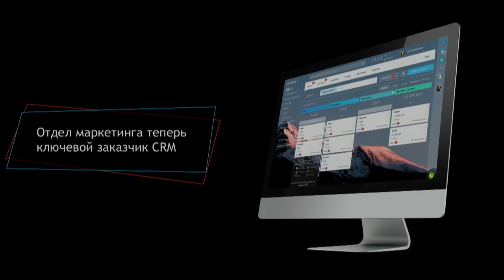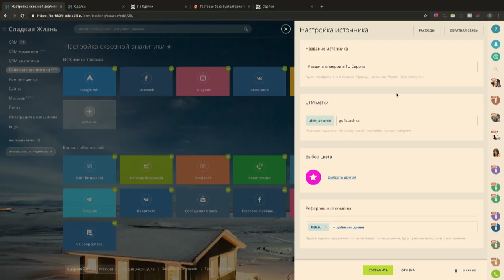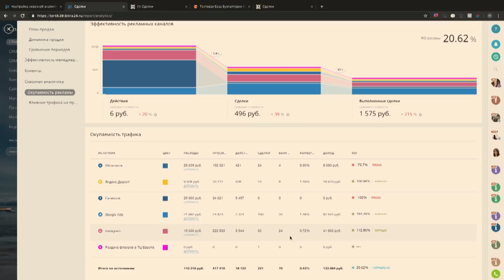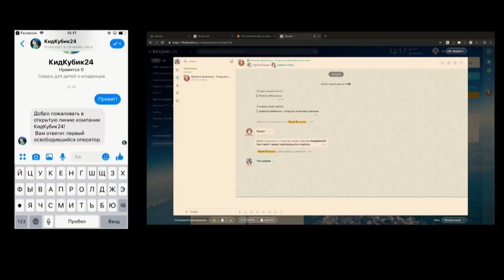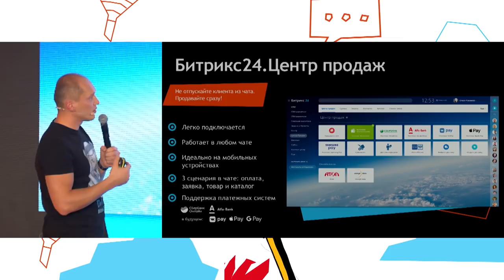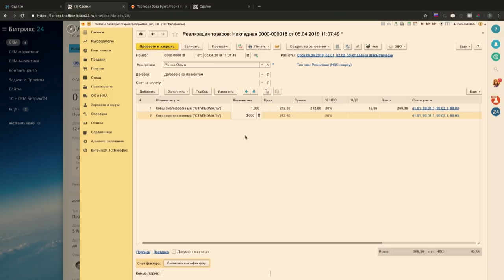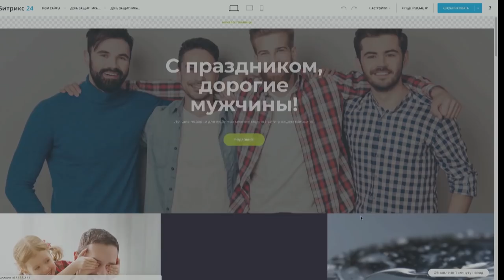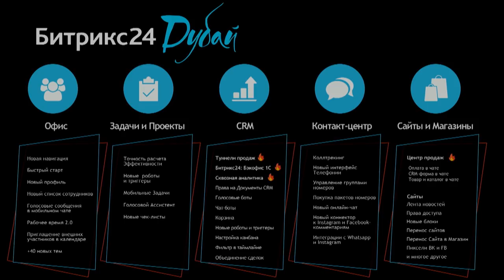Новый Битрикс24.Дубай. Главное за 13 минут!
5 апреля мы представили огненное🔥 обновление - Битрикс24.Дубай.

0:17 Туннели продаж для вашего бизнеса
1:46 Первая в мире CRM со сквозной аналитикой
4:29 Центр продаж. Всё что нужно для онлайн продаж
7:47 🔥 Интеграция с 1С
9:29 Как выглядит современная CRM
11:25 Битрикс24.Сайты - помогают продавать больше.

100+ огненных решений для вашего бизнеса